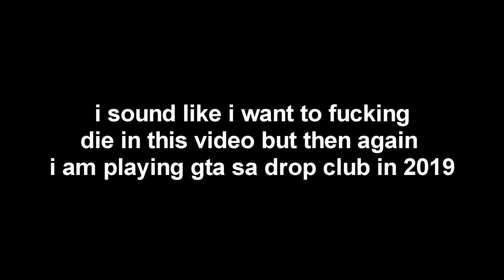playing gta sa in 2019 makes me want to die - DROP CLUB MTA GTA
► what the fuck is this video supposed to be

►STEAM GROUP IS LIVE, JOIN UP!
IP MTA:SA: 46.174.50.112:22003